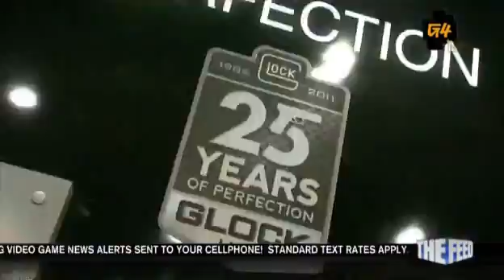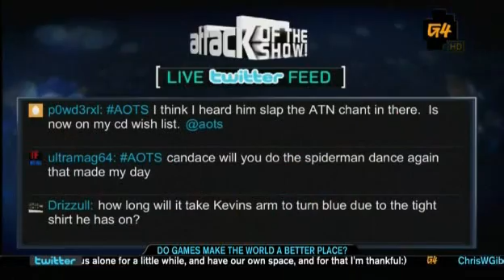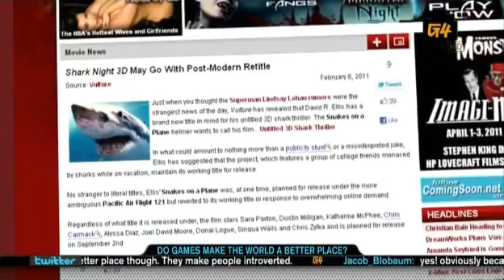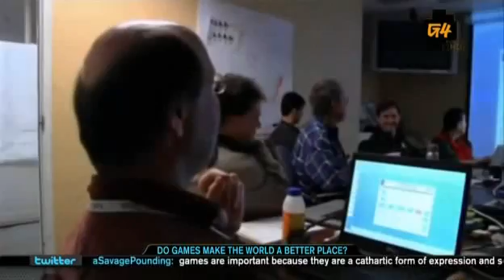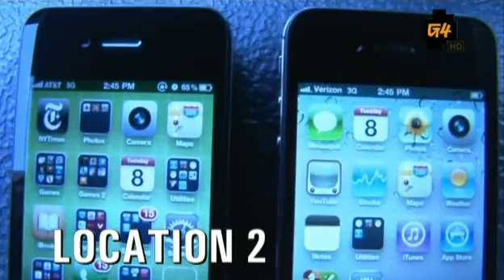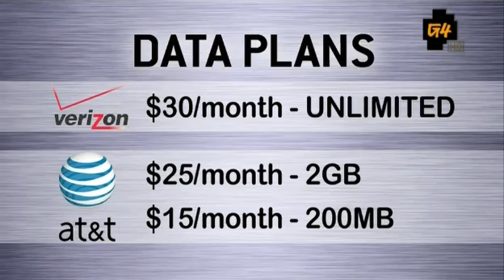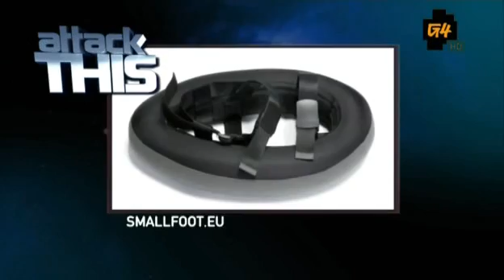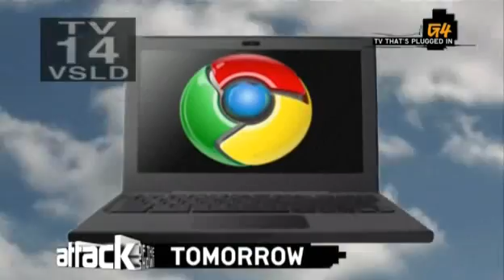Attack of the Show - Episode 1377 (2/9/2011)